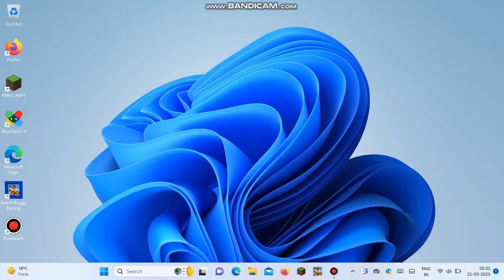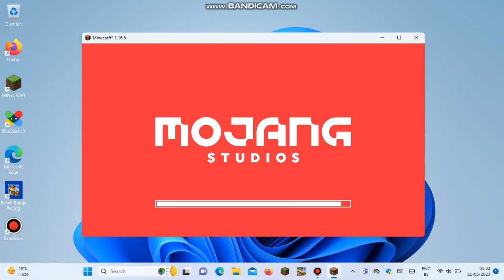How to play minecraft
hello hello i am sarvanand today i tell you about how to play minecraft